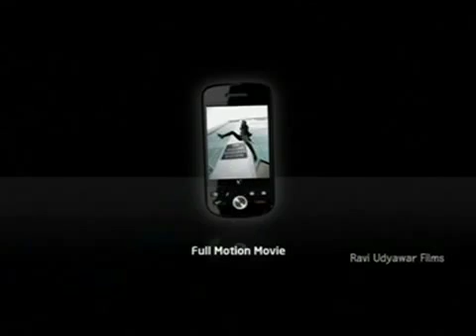Footprints - Videocon Mobile - Chase.flv